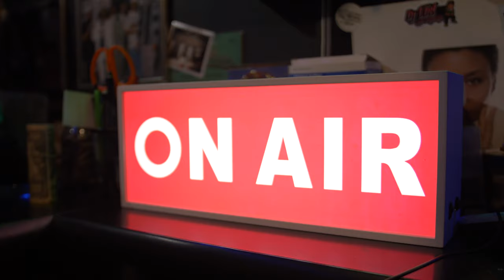Form-fitting by T Money Green Featuring JonPaul Wallace - Official Video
Form-fitting is the lead single off of T Money Green's new album 'Organized Kaos Hour 3'. T Money Green is an iconic bass player and has been involved in many projects over the years. He played for The Dramatics for 25 years, as well as played bass for Death Row Records for a number of years. He played on numerous iconic records that featured Dr. Dre, Snoop Dogg, Tupac, Warren G, and more.

He is coming now with his solo album, Organized Kaos: Hour 3, that features a variety of artists, many of which hail from T Money Green's hometown of Detroit, Michigan. Form-fitting is the lead single, featuring up and coming soul pop artist JonPaul Wallace. This song blends an old school feel with a contemporary sound. The instrumental track spent over 25 years in T Money Green's vault. JonPaul first heard the instrumental in late 2022 and immediately connected with it. He wrote the lyrics and recorded the vocals in the days following, and the song was recorded and mixed only 7 days after JonPaul first heard it.

Form-fitting and the rest of the album will soon be on all platforms!

Lyrics by JonPaul Wallace
Produced by T Money (Tony) Green
Mixed by Steve Capp
Video shot by Adam Boroniec
Video edited by Frankie Jason Turner

Lyrics:
My heart will beat a couple hundred times in a minute
So put your head on my chest and listen
I can feel your love when I’m in it

Suddenly life’s worth living
It’s what my life’s been missing
Now we got everything clicking
On me baby you’re form fitting

Father Time can keep his hands to himself
Hour glasses holding dust on a shelf
Cause energy is currency and we’ve been building wealth
Can’t keep to ourself
Some shit you never felt

I believe in right person right time
I believe in God and she’s all mine
From a stranger to a lifeline
We’re making this a lifetime

Heat waves like a hurricane
Sparks could turn the night to day
If we ended in heartbreak
I’d watch my whole world wash away with
Cause I knew knew knew knew
I’d be giving up all my power to you

We can make loving look easy
So much heat we make fire feel freezing
Watch every man that want you start grieving
Cause I ain’t leaving

Can’t believe the change in the sunshine
Can’t believe the hills that we both climbed
Got us dressed up to the nines
But you’re a whole dime

I can’t keep my boundaries straight
anything you want you take
my foot just can’t find the brake
I’m giving my own soul away
to you you you you
And I’m so happy to
I’d be giving my self control up to you